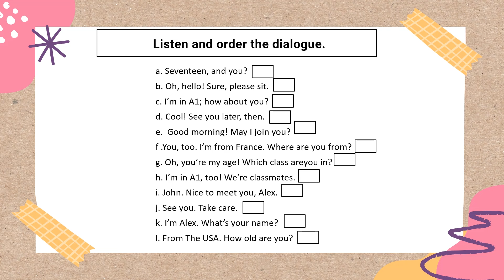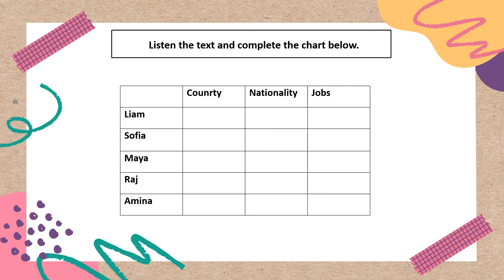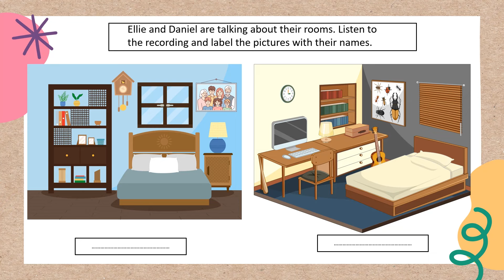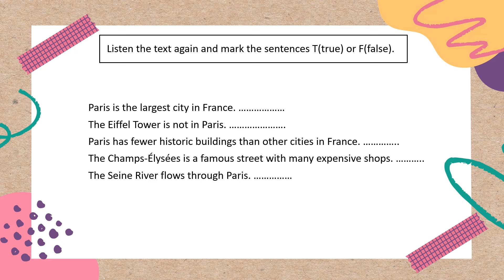İNGİLİZCE DİNLEME SINAVI 9. SINIF | 1.DÖNEM 1. YAZILI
ingilizce dinleme sınavı 9. sınıf,
9 sınıf ingilizce dinleme sınavı,
ingilizce dinleme sınavı,
9. sınıf ingilizce dinleme sınavı,
9.sınıf ingilizce dinleme sınavı,
9. sınıf ingilizce listening sınavı,